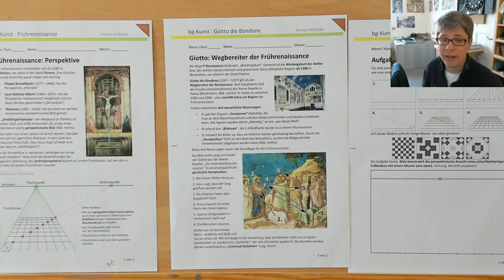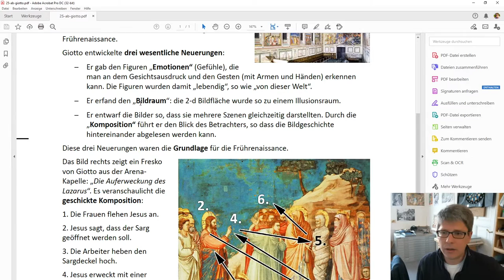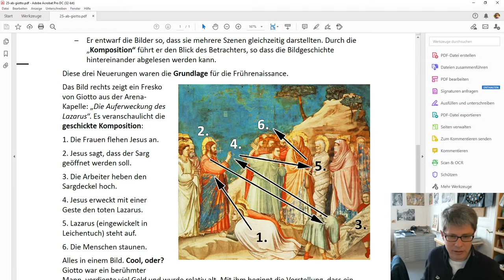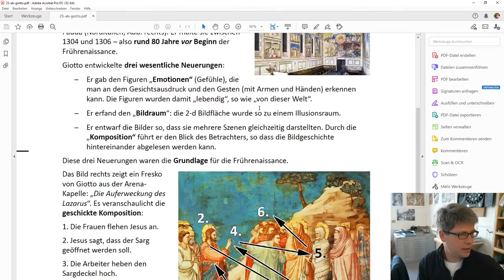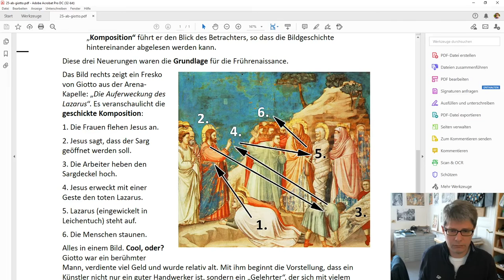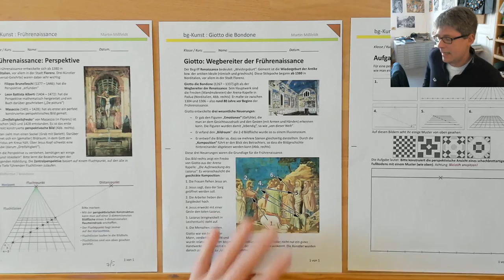Kunstgeschichte: Giotto als Wegbereiter der Frührenaissance am Beispiel "Auferweckung des Lazarus"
Arbeitsblatt ... Giotto die Bondone war einer der großen Neuerer der Kunstgeschichte. Rund 80 Jahre vor Beginn der Frührenaissance hat er Bildneuerungen erdacht und gemalt, die dann später bahnbrechend wurden.
Drei Dinge sind hierbei wichtig:
Giotto hat die Emotionen der gemalten Figuren betont und damit erreicht, dass sich die Betrachter mit den Figuren identifizieren können. Er hat die Figuren "ins Diesseits geholt", indem er sich an der gesehenen Wirklichkeit orientierte.
Zum zweiten hat er die Bildfläche als "Bildraum" aufgefasst und die Figuren in eine zusammenhängende räumliche Szene gestellt. Damit war er Wegbereiter der Perspektive, mit deren Hilfe der Bildraum mathematisch korrekt konstruiert wurde (Renaissance).
Zum dritten hat er die Bildkomposition eingeführt. Seine Bilder zeigen räumliche Szenen, die man in einer zeitlichen Abfolge "lesen" konnte. Mit Hilfe formaler Tricks lenkt Giotto dabei den Blick des Betrachters so, dass der zeitliche Ablauf plausibel wurde.

Da ich temporär als Kunstlehrer aktiv bin (Corona-Vertretung), habe ich einige Unterrichtseinheiten als Videos aufgenommen. Den Online-Unterricht habe ich live bei Twitch gemacht. In dem Video gehe ich immer wieder auf Kommentare oder Fragen ein. Das Video zeigt einen Ausschnitt aus einer Kunst-Doppelstunde. Das Thema dieses Halbjahres: "Jede Woche 'ne Epoche" :-)